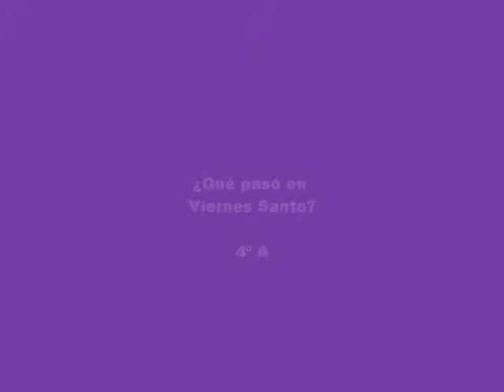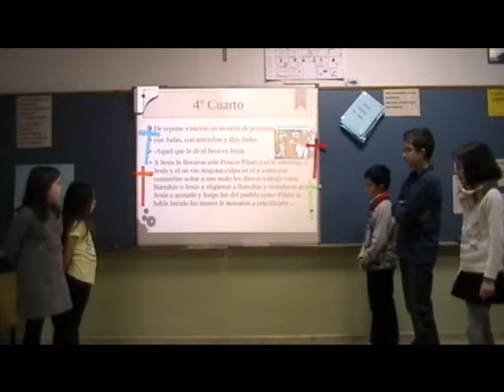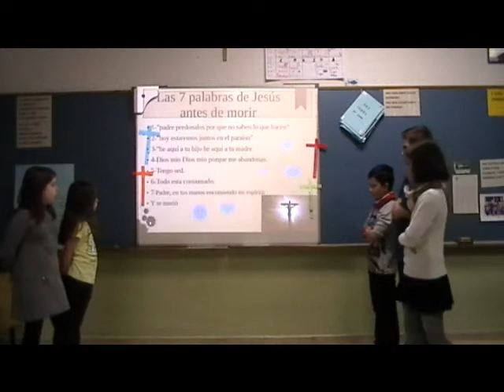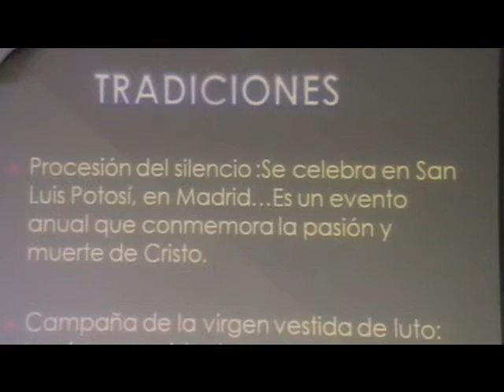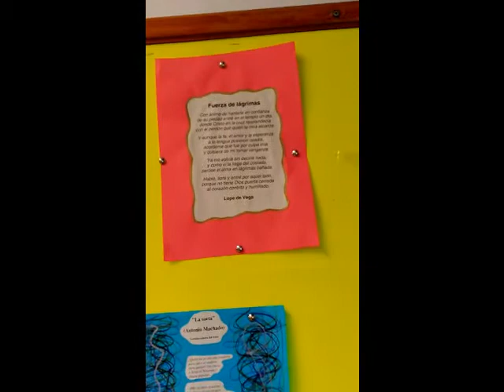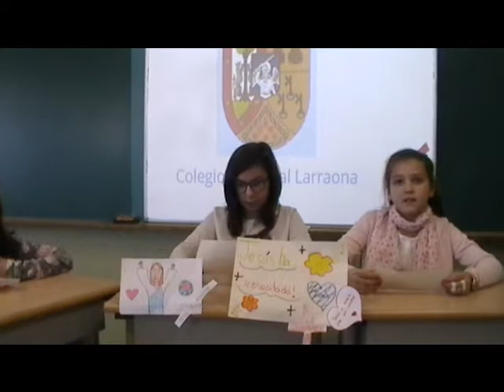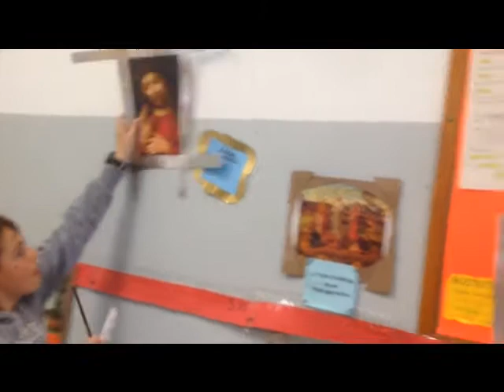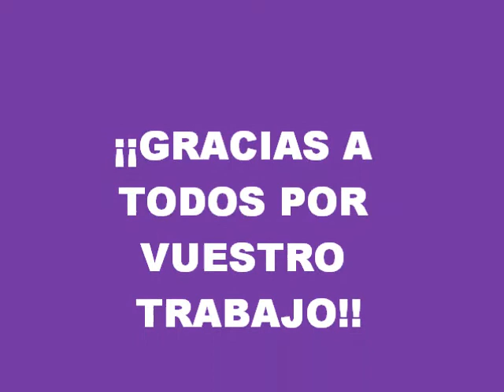Proyecto de Semana Santa (Colegio Larraona)